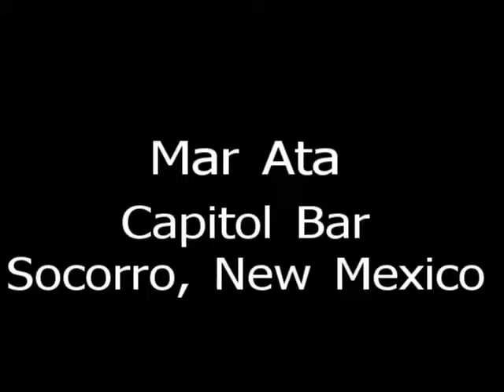Mar Ata, St Patty's Day 2013, Capitol Bar, Socorro, NM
Mar Ata at the Capitol Bar, Socorro, New Mexico. St. Patrick's Day 2013